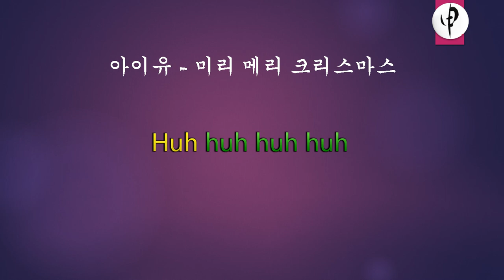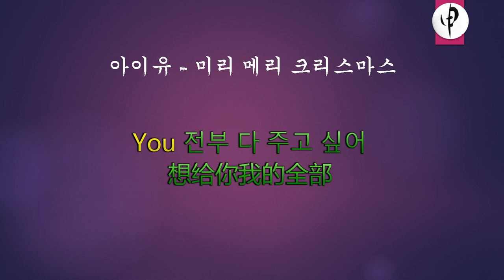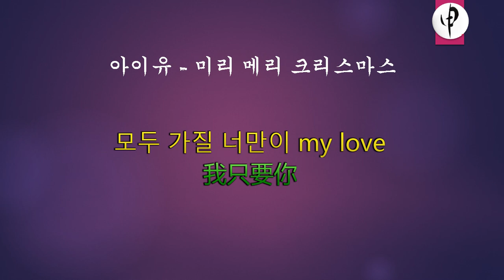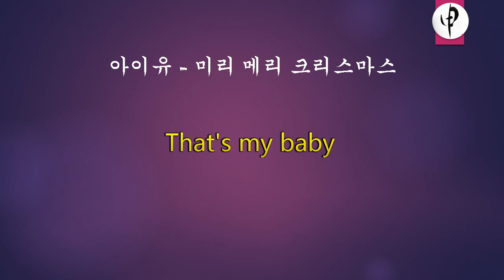아이유 - 미리 메리 크리스마스